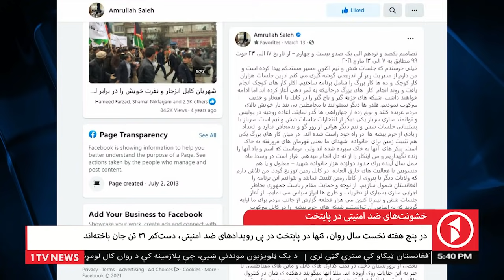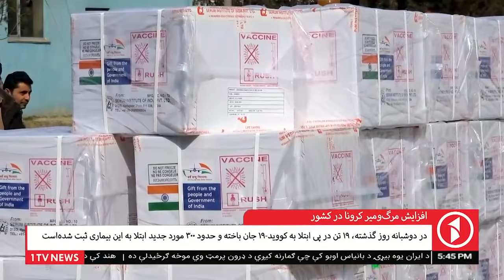Afghanistan Dari News 25.04.2021 خبرهای شامگاهی افغانستان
خبرهای شام‌گاهی افغانستان از تلویزیون یک - یکشنبه، ۵ ثور ۱۴۰۰